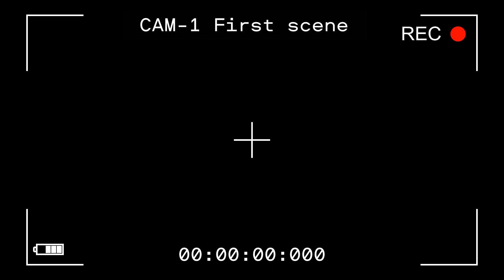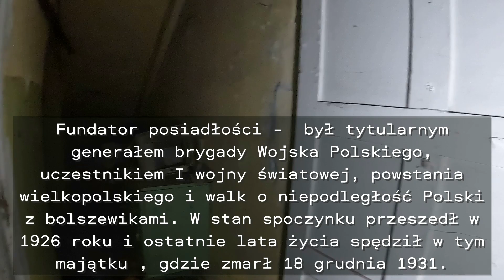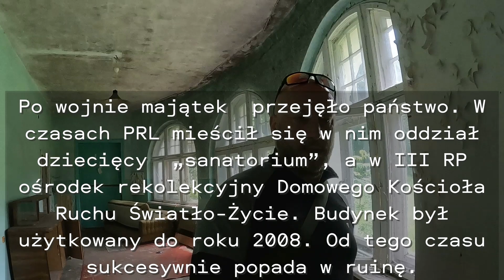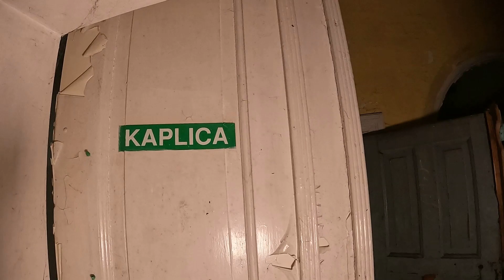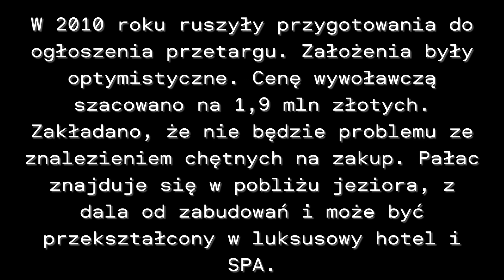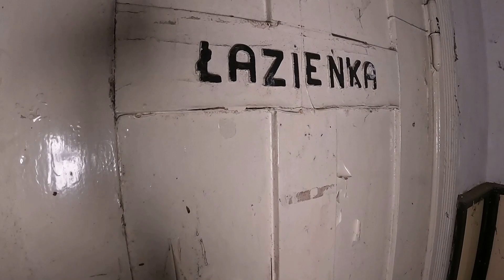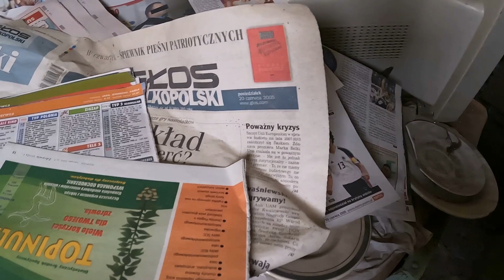URBEX - eksploracja opuszczonego pałacu ☢️